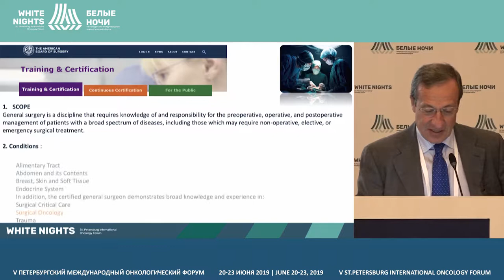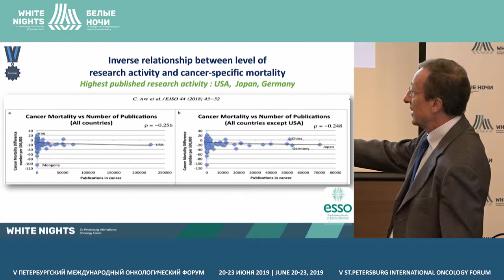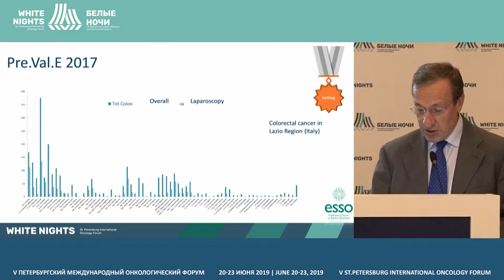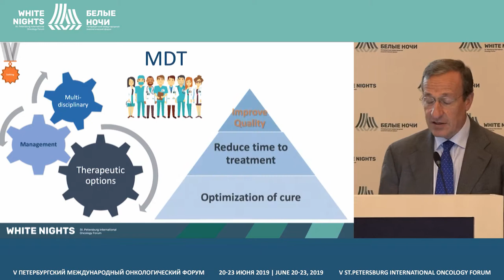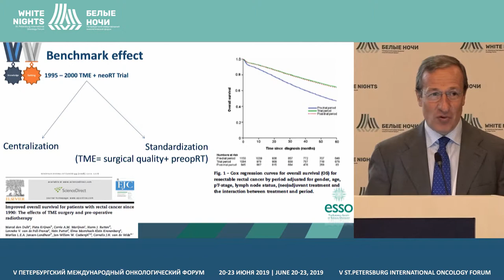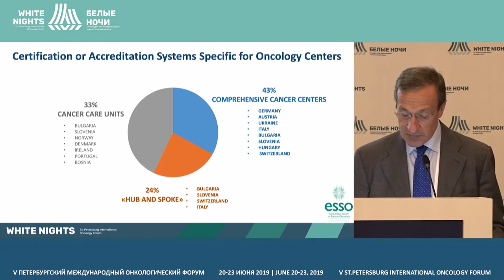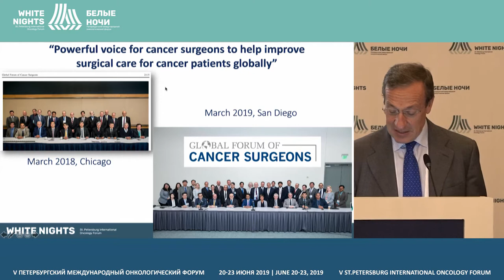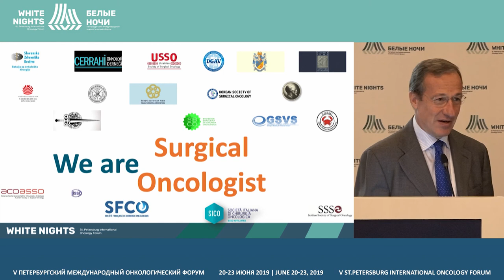What divides an oncologist from a general surgeon? (Domenico D’Ugo)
Domenico D’Ugo, Catholic University of Rome, Rome, Italy